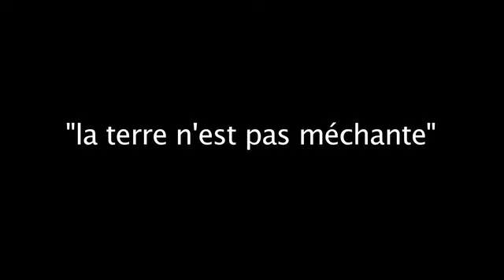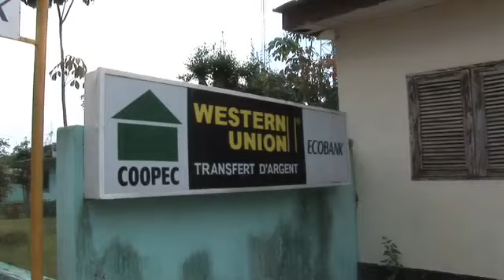la terre n'est pas méchante partie1 360p 25fps H264 128kbit AAC